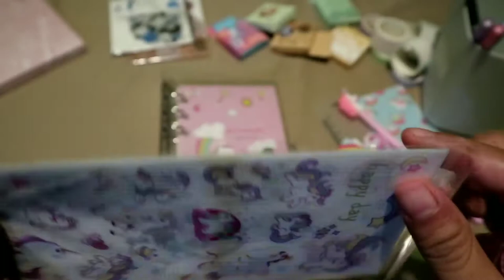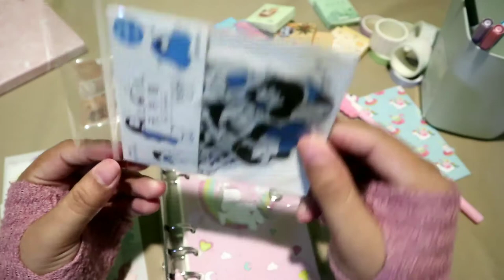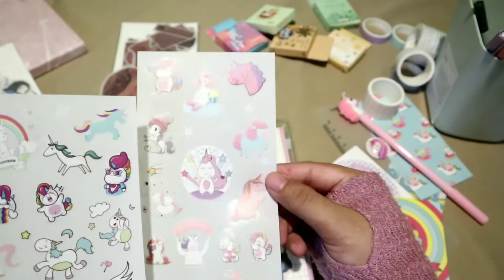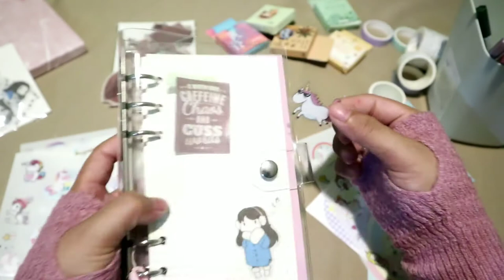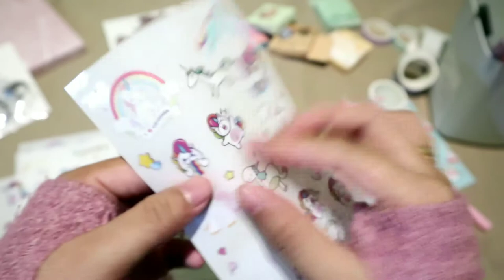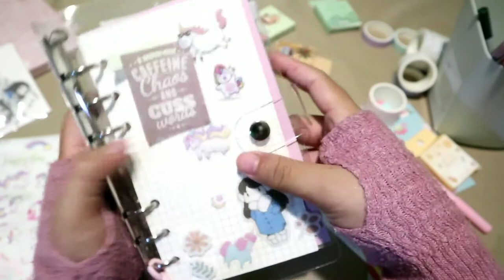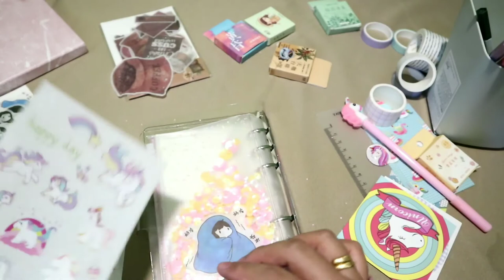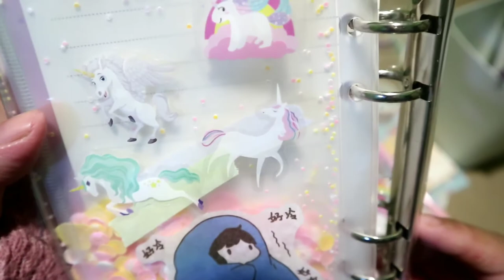Setting Up & Decorating With Me : My a6 ring binder | eenhobby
Hello everyone!!

Last week finally my binder arrived. I am so excited, and I start to decorate and set up my new binder. It's my video about, hope you enjoy, thank you.

Happy Watching!